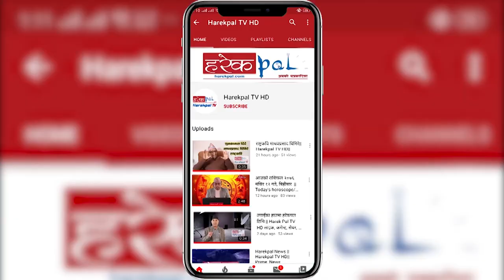केवल टेलिभिजन व्यवसायीको मागलाई सरकारले सम्बोधन गर्छ ।। Pampha Bhusal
Host:-
Guest:-